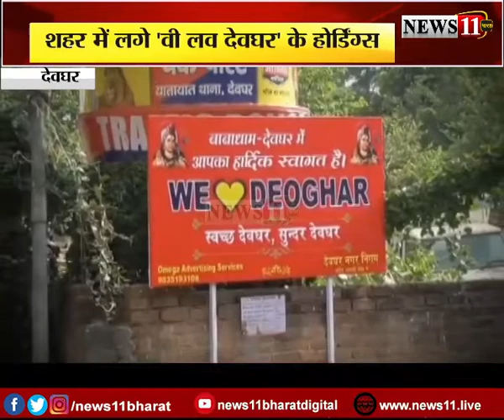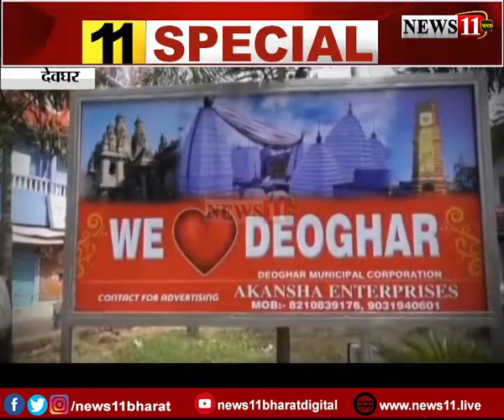देवघर के सौंदर्यीकरण पर जोर